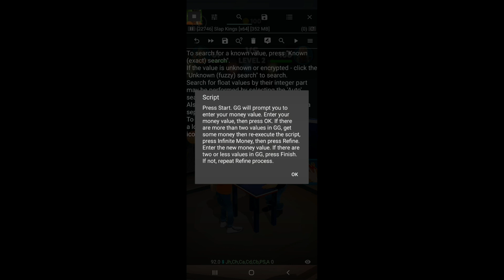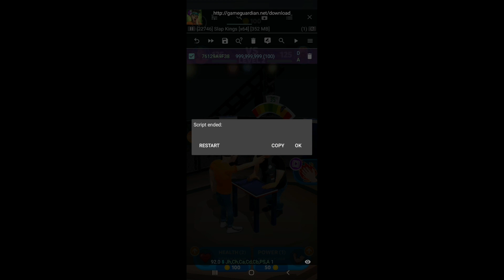Slap King Script (2020)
Im sorry guys im working on like 30 scripys because you guys are asking like hide.io and bendys ink machine and Robloz and stuff so yea

Music from GamerSaintYT
Music from his channel